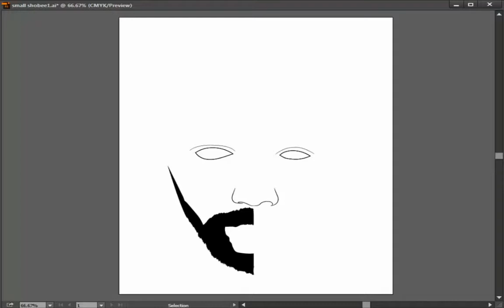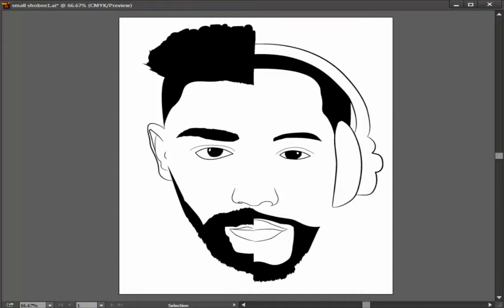making of "SHAYFEEN" ArtWork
- i mixed 4 songs in one :
1: Ciel .shobee feat lomepal
2-Kssiri .small x ft dosseh
3-L'vibe . shobee ft XCEP
4-BLESSED . shayfeen